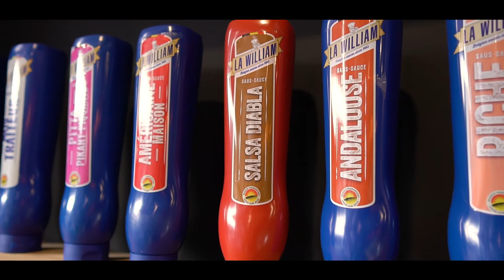Vidéo Publicitaire pour le Snack / Restaurant La Frite Dorée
II La Frite Doréee II 640, Rue de Gozée, 6110 Montigny-le-Tilleul * Charleroi*

★ La Frite Dorée  || Vidéo Publicitaire ||  ★ Restaurant ★
★ La Frite Dorée  || Promo Video ||  ★ Fast Food ★

|| Copyright, MC Photography Events ||

★★★ MC Photography Events ★★★
★★ Vidéaste et Photographe d'entreprise en Belgique - Vidéo commerciale - Evènements  ★★
★★ Corporate Filmmaker & Photographer in Belgium - Commercial video - Events - Portrait - ...  ★★
★★ Sony A6500 - Sony A7III - Sony 35mm f1.8 - Sony 55mm f1.8  ★★